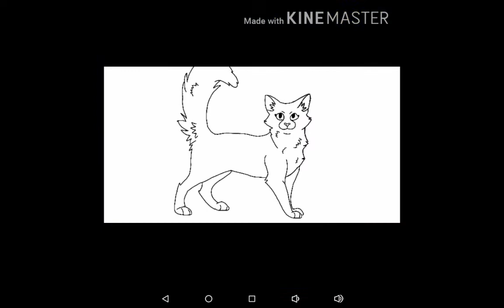Art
Undertale Memory
Undertale Home